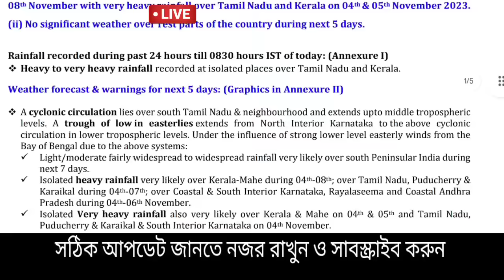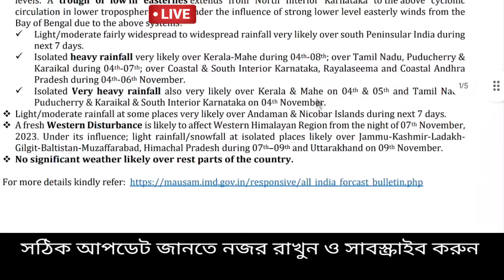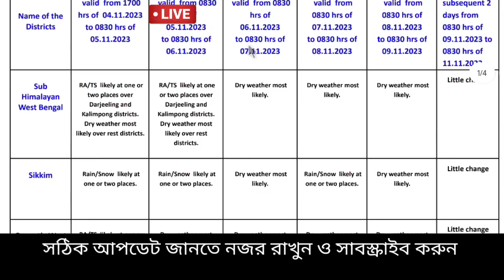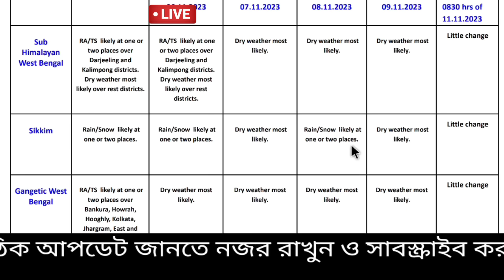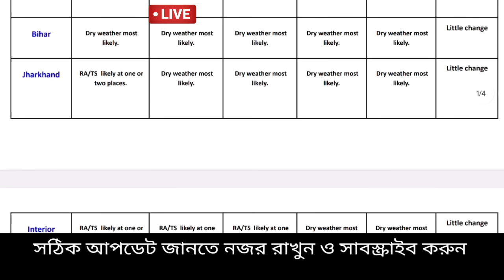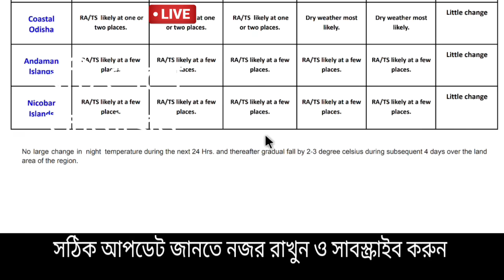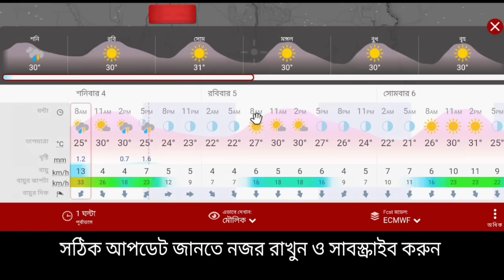🔴Live: ফের সাগরে নিম্নচাপ, সিকিমে তুষারপাত, কালীপূজার আগে ১৫° বাংলায়, নতুন ঝঞ্ঝা, বৃষ্টি, Weather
আবহাওয়ার খবর
স্বাগতম বন্ধু,

🔴Live: এই সপ্তাহের গুরুত্তপূর্ণ আবহাওয়ার আপডেট গোটা ভারত ও বাংলাদেশ থেকে বর্ষা বিদায় নিয়েছে। বাংলায় পশ্চিমের দিকের জেলা গুলির পাশাপাশি বাকি জেলাগুলিতে শুকনো আবহাওয়া শুরু হয়েছে ও রাতে হালকা ঠান্ডা অনুভূতি হচ্ছে, আরব সাগরে  ইতিমধ্যে ঘূর্ণিঝড় তেজ ( Cyclone Tej) তৈরি হয়ে, Extreamly severe cyclone এ পরিনত হয় ইয়েমেন এ আছড়ে পড়েছে আর বিপর্যস্ত করেছে ইয়েমেন ও ওমান কে জানালো ভারতীয় মৌসুম ভবন, এদিকে বঙ্গোপসাগরে সৃষ্ট নিম্নচাপ শক্তি বাড়িয়ে শক্তিশালী ঘূর্ণিঝড় হামুন ( Cyclone hamoon ) এ পরিনত হয়েছিল উত্তর পশ্চিম বঙ্গোপসাগরে, বাংলাদেশের উপকূলে আছড়ে পড়েছে ঘূর্ণিঝড় হিসাবে জানালো হয়েছে IMD এর তরফ থেকে। এরফলে মৎস্যজীবীদের ২৫  তারিখ পর্যন্ত সতর্কতা দেওয়া হয়েছিল। এদিকে মাসের শেষ বা নভেম্বর মাসের প্রথম সপ্তাহে মূলত বিক্ষিপ্ত হালকা বৃষ্টি  হতে পারে ঝাড়খণ্ড দক্ষিণবঙ্গ ও উড়িষ্যার কিছু জেলায়,  তবে কলকাতা হাওড়া হুগলী নদীয়া মেদিনীপুর ২৪ পরগনার দিকে বৃষ্টি খুব হালকা থাকলেও পশ্চিমের জেলায় একটু হালকা বৃষ্টি হতে পারে,  বাংলাদেশে ও আসাম মেঘালয় অরুণাচল প্রদেশ ও ত্রিপুরায় বৃষ্টির সম্ভাবনা নেই।  বঙ্গোপসাগরে ফের কোনো ঘূর্ণিঝড় বা ঘূর্ণাবর্ত আসছে কিনা  নজর রাখা হচ্ছে তবে আগামী কয়েকদিন সেই সম্ভাবনা নেই জানিয়েছে আবহাওয়া দপ্তর, তাপমাত্রা সামান্য বেশি থাকবে দিনে, শুকনো আবহাওয়ার পাশাপাশি রাতে ঠান্ডা ঠান্ডা অনুভূতি থাকবে জানিয়েছে আবহাওয়া দপ্তর, নিয়মিত নজর রাখুন কিন্তু ভয়ানক বড় কোন সতর্কতা দেয়নি এখনও দেয়নি আলিপুর আবহাওয়া দপ্তর ও ভারতীয় মৌসুম ভবন বা IMD। Bengal new update, Weather today

🔴👉  আবহাওয়া একটু নরম থাকবে বিভিন্ন জেলায় বাংলার বিশেষ করে উত্তরবঙ্গের জেলাগুলিতে দার্জিলিং কালিম্পং জলপাইগুড়ি আলিপুরদুয়ার কুচবিহার এ, একটু গুমোট গরম বেশি থাকবে উত্তর দিনাজপুর দক্ষিণ দিনাজপুর ও মালদা জেলায়, দক্ষিণবঙ্গে পুরুলিয়া বাঁকুড়া পশ্চিম বর্ধমান ঝাড়গ্রাম পশ্চিম মেদিনীপুর তুলনা মূলক একটু বাড়বে তাপমাত্রা, খুব গরম না থাকলেও অস্বস্তি বজায় থাকবে , একই রকম থাকবে পূর্ব বর্ধমান বীরভূম নদীয়া হুগলী কলকাতা হাওড়া উত্তর ২৪ পরগনা দক্ষিণ ২৪ পরগনা পূর্ব মেদিনীপুর জেলার বেশিরভাগ এলাকায়, ২-৩° তাপমাত্রা বাড়ার ইঙ্গিত দিয়েছে আলিপুর আবহাওয়া দপ্তর। কোথাও একটু বেশি গুমোট গরম, রোজ দেখুন ও জানুন ajker abohar khabar.

NB: আপডেট এখনও পরিবর্তন হতে পারে, এটি কোনো ফাইনাল আপডেট নয়, এটি আজ ৪ ঠা নভেম্বর শনিবার ২০২৩ ECMWF মডেল অনুযায়ী একটি সম্ভাবনা, আপনাদের অবগত ও সতর্ক (যদি কিছু থাকে)  জন্য একটি প্রচেষ্টা মাত্র। আরো আপডেট আসবে সেগুলো নিয়মিত জেনে যাবেন। আর শেয়ার করে সতর্ক করুন যদি উপযুক্ত মনে করেন। আপডেট ভাল লাগলে একটি লাইক করে অনুপ্রাণিত করবেন।